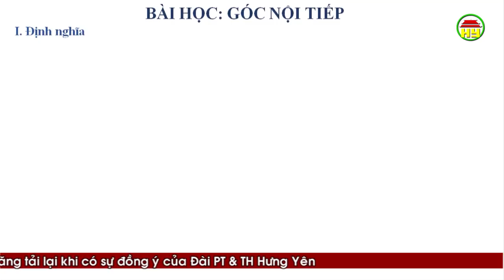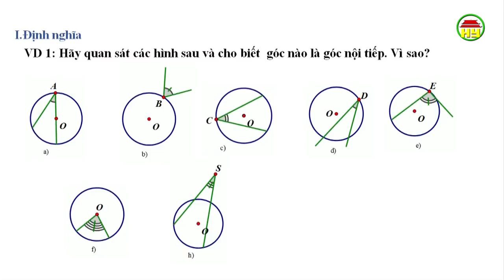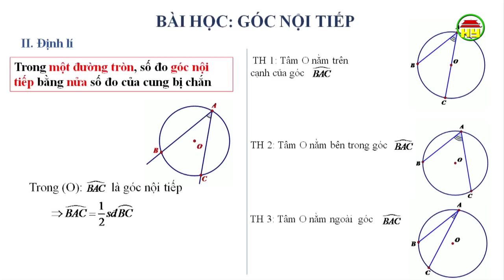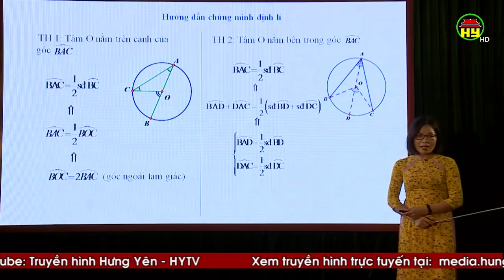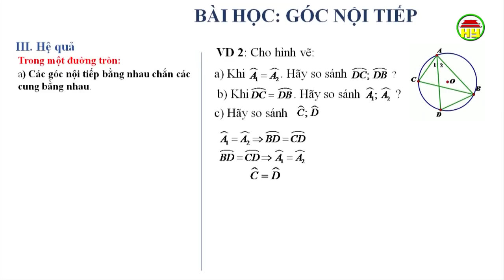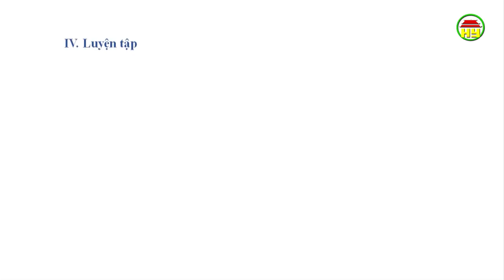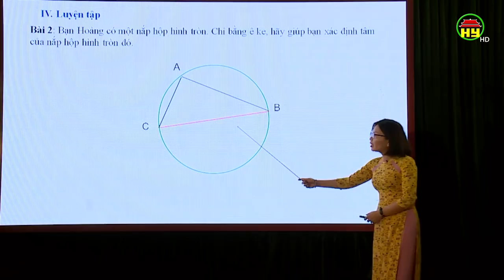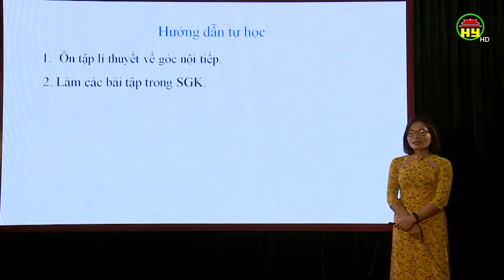Dạy học trên truyền hình dành cho học sinh lớp 9: Môn Toán, bài 10